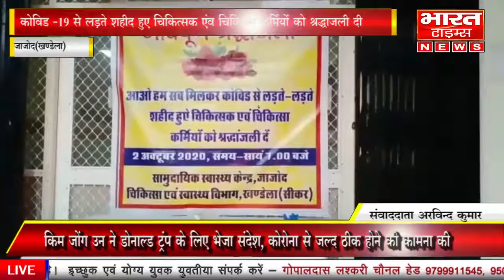जाजोद सीएचसी में कोविड -19 से लड़ते शहीद हुए चिकित्सक एंव चिकित्सा कर्मियों को श्रद्धाजली दी